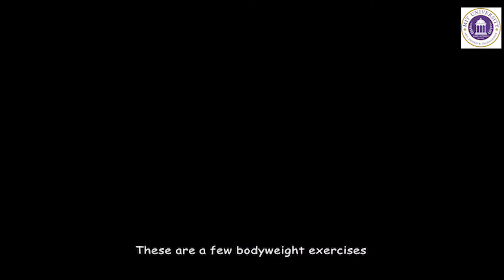Explore your limits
Give yourself a treat and try the routine, or even just go for a run. Its your body it will reward you.
Made By: Rahul Shukla and Aseem Godbole.
Special Thanks: Chugster & Heet.